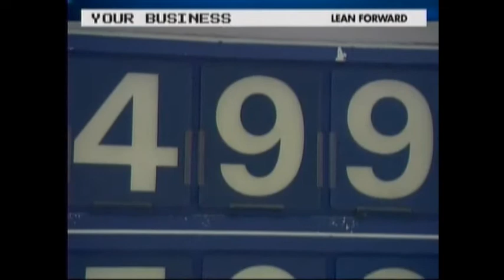Democrats Ignore Rising Energy Costs, Debt's Impact on American Jobs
Gas prices are soaring, and American families and businesses are suffering as a result.  Instead of trying to reduce gas prices, however, Democrats have proposed legislation that would not only drive gas prices even higher, but would also reduce the number of American jobs and increase our reliance on foreign sources of energy.  Republicans are committed to protecting American families and businesses from the Democrats' energy "plan" and enacting legislation that will help lower the price of gas by developing more American energy sources.  Republicans are also focused on fostering job creation by reducing our nation's debt and opposing Democrats' attacks on American companies.